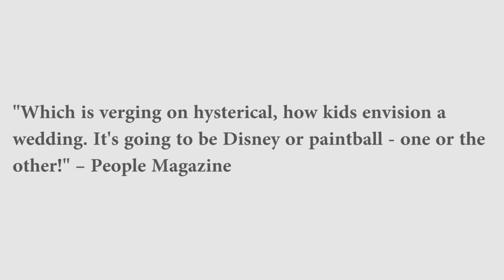Brad and Ange's kids will plan their wedding